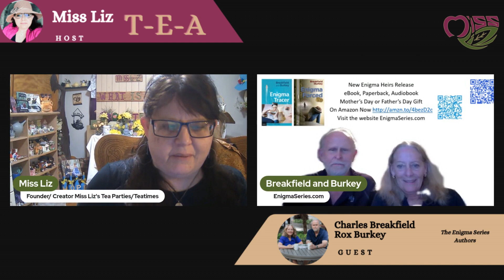Empowering Conversations With Miss Liz: Teatime Talk With Breakfield And Burkey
Tonight, we share T-E-A Tenacious Trusted- Engaging Enterprising-Agreeable Adventuresome. Together, we make a difference.
Teatime with Miss Liz evening teatime joining me is returning guests from season four of The Enigma Series: Charles Breakfield and Rox Burkey. Bringing you two new books, updates and new cups of flavourful T-E-A. The Enigma Series Teatime with Miss Liz- Charles Breakfield & Rox Burkey
April 25th, 7pm EST
JOIN US FOR THE LIVE SHOW, WHERE YOU CAN BRING YOUR QUESTIONS, COMMENTS AND SUPPORT TO MAKE A DIFFERENCE TOGETHER. WITH A QUICK SUBSCRIPTION TO THE MISS LIZS YOUTUBE CHANNEL BELOW:
Meet my Returning Guests
Charles Breakfield and Rox Burkey
Breakfield is a technology expert in security, networking, voice, and anything digital. He enjoys writing, studying World War II history, travel, and cultural exchanges. Charles enjoys wine tastings, winemaking, Harley riding, cooking extravaganzas, and woodworking.
Burkey is a technology professional who excels at optimizing technology and business investments. She works with customers worldwide, focusing on optimized customer experiences. Rox writes white papers and documentation but has a marked preference for writing fiction.
Together, these Texas authors create award-winning stories that resonate with males and females as well as young and experienced adults. They bring a fresh new view to technology possibilities today in exciting stories. Visit their website for more information and free stuff.